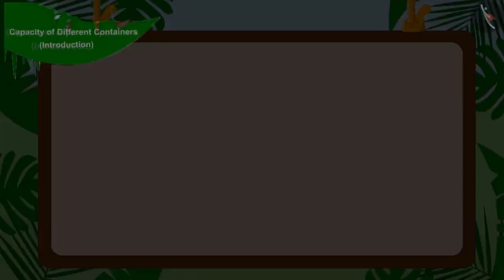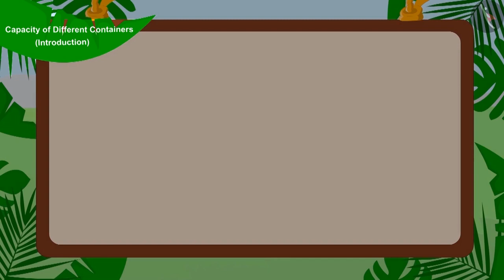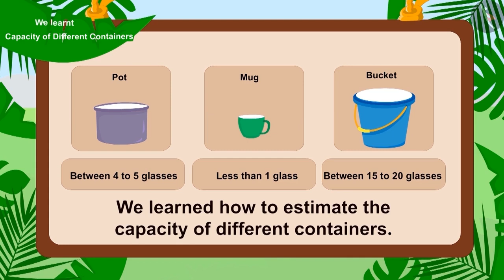Capacity of different utensils Part 1-3 || Class 3 || ENGLISH MEDIUM || MANA TV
Subject :  MATHS

Topic  : Capacity of different utensils